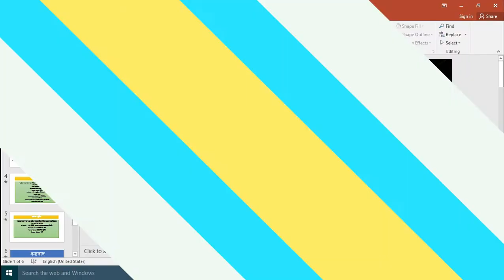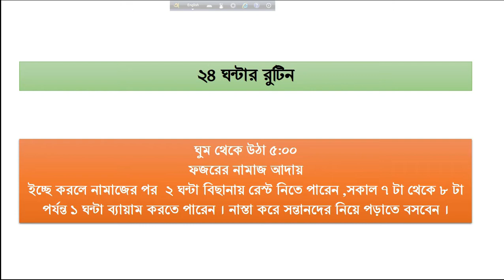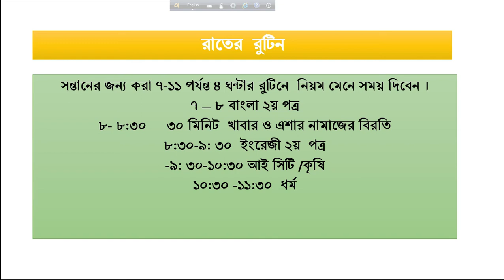Routine of home quarantine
সকল অভিভাবক ও ছাত্র /ছাত্রীদের জন্য তৈরি।